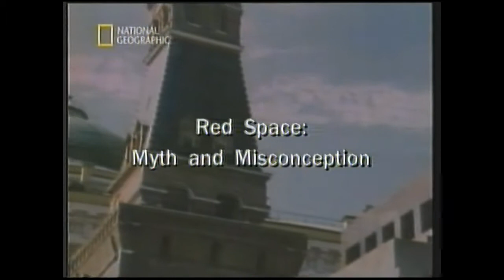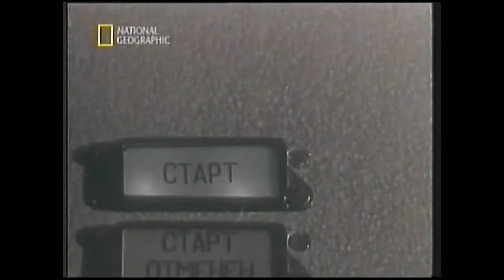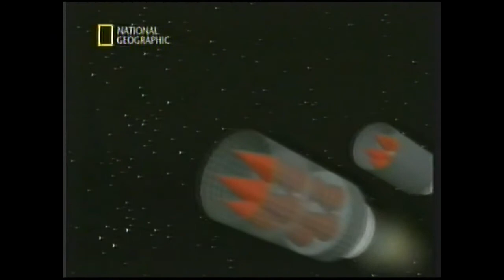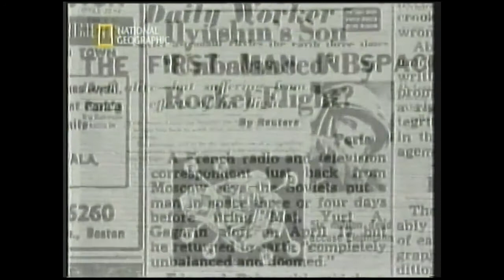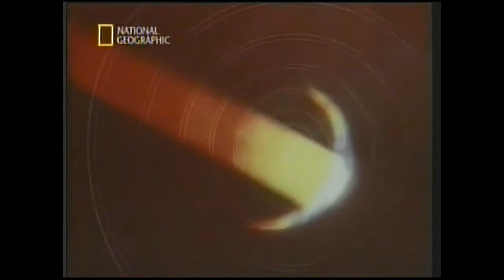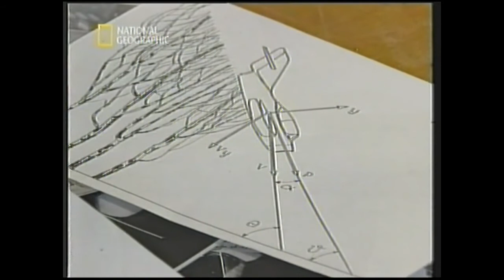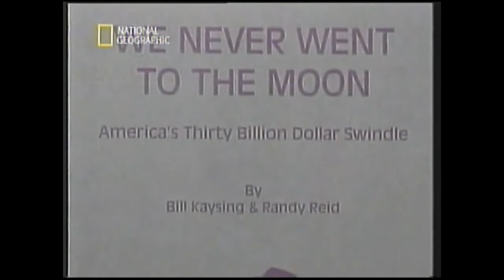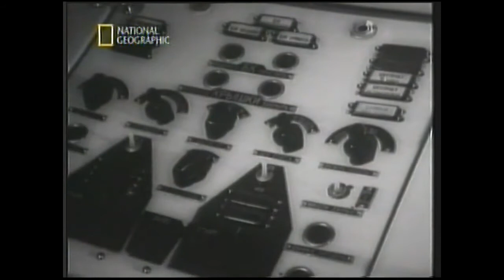RED SPACE Part 1 - A documentary series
This is part 1 of a series aired in 1999 in the UK on the National Geographic channel.

"Secret Space - Red Space".  The title likely changed dependent on which channel around the world might have shown this documentary I reckon.

It starts with some emphasis on the military aims of the USSR and America but gets into proper Soviet history with some interesting takes on the validity of some of the history told about the space exploits of the country that did get the first man into space - whether that were actually Gagarin or not!

I'll get the second part up to enjoy as my next offering.
Comments keep me going so keep them coming please!

Thanks
Graham @GBApollo